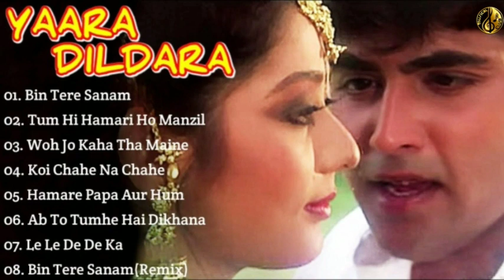Yaara Dildara Movie All Songs||Aasif Sheikh & Ruchika Panday||Musical Club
Hey...
Enjoy The Music...

🎵Tracklist🎵
Click your favourite songs   👇
01. Bin Tere Sanam ► 00:00​​
02. Tum Hi Hamari Ho Manzil My Love ► 06:26​​
03. Woh Jo Kaha Tha Maine ► 11:17​​
04. Koi Chahe Na Chahe ► 15:59​​
05. Hamare Papa Aur Hum ► 23:35​​
06. Ab To Tumhe Hai Dikhana ► 27:34​​
07. Le Le De De Ka ► 31:12​​
08. Bin Tere Sanam(Remix) ► 34:56​​